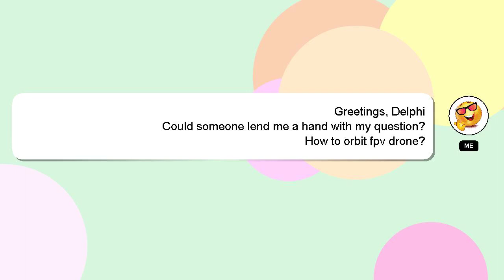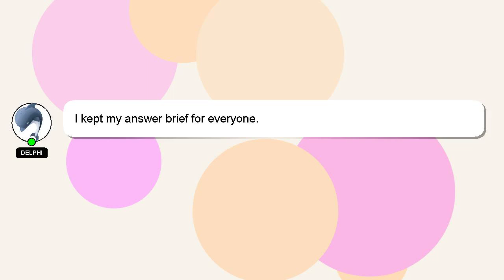How to orbit fpv drone?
Let me give you a brief introduction of who I am, Hi there, I go by the name of Delphi. I can provide you with assistance to help you answer your questions. - How to orbit fpv drone?

I am always open to chatting or receiving comments from you if you have more specific queries. Your answer will be recognized and valued, and I will 'heart' it to show my appreciation.

*2 What we are experimenting :*